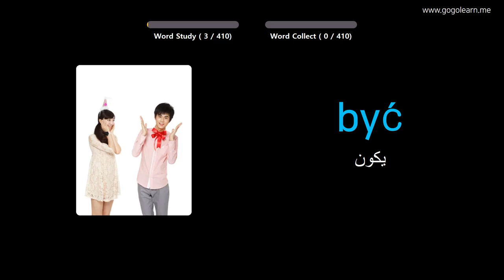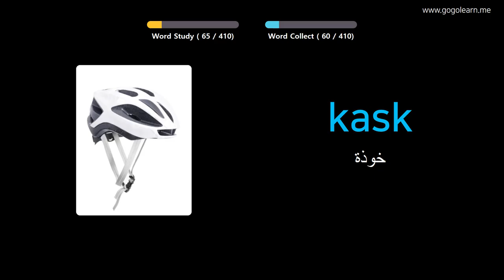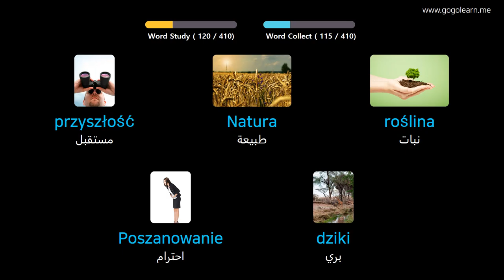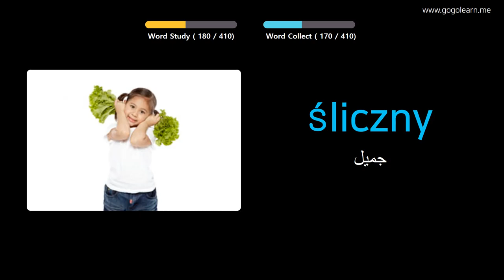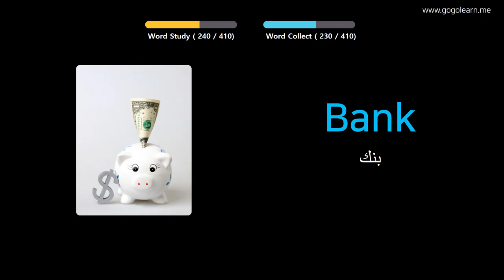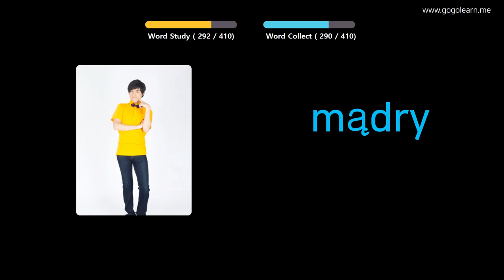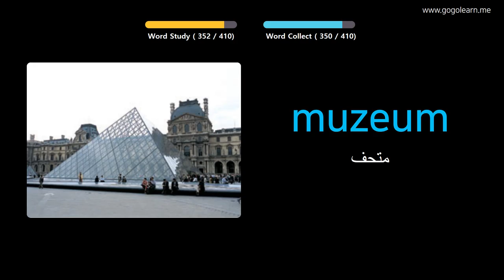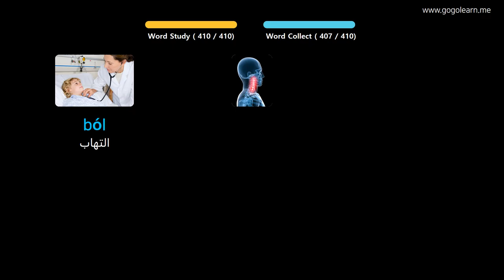تعلم البولندية بالصور |المفردات البولندية المدرسة المتوسطة 1 | Golearn